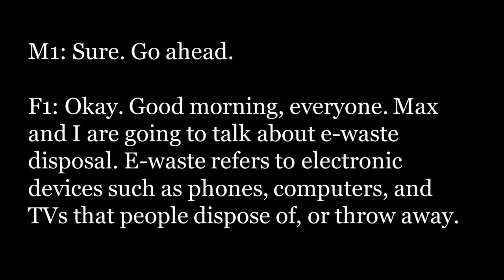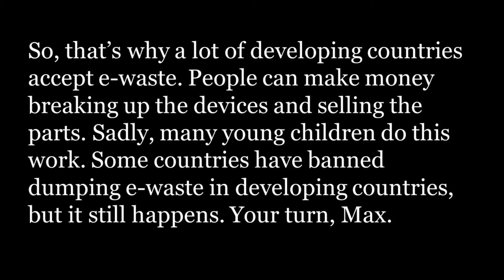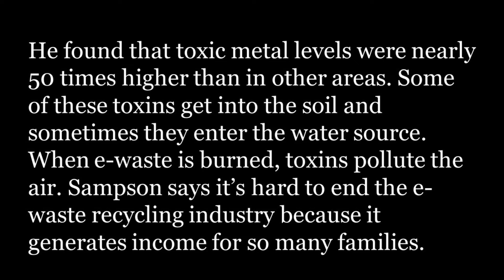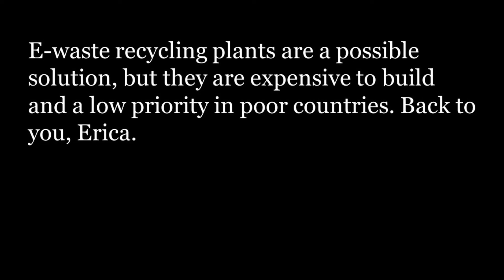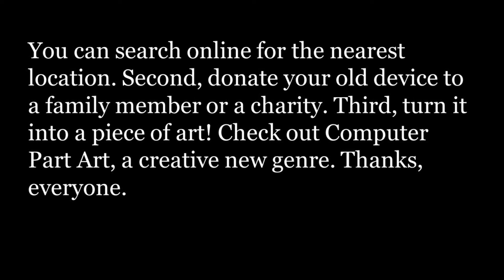E-waste Disposal | Pre-Intermediate Listening and Speaking | Science and Technology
E-Waste,
Science,
Practice English,
learn_english_grammar,
eslaspeak,
talkenglish,
learn english,
english classes near me,
learner language,
esl classes near me,
learner language,
The best method to listen english english, Reading english, Listen Reading Speaking Skill, LSRW, Listen english skill,
listening english,
english conversation,
listening practice,
learn english for beginner,
listening comprehension,
english, english speaking,
listening beginner,
learn english,
learn english through story,
english story,
learning english,
english conversation,
study english,
english vocabulary,
learn english through stories,
speaking english,
english listening practice,
learn,
lesson,
vocabulary,
study,
pronunciation,
basic,
phrases,
travel,
course,
words,
listening,
conversation,
speak,
grammar,
EFL,
learning,
sleep,
Shadowing,
IELTS,

improve vocabulary,
learn sleeping,
english tv
Learn English,
Learning English,
English Stories,
English Listening,
English Audiobook,
English Story For Listening
IELTS Topics
Writing
Grammar in context
Grade
Level
Headway
Express
Business
Advanced
Elementary
Study
Linguistics
General topics